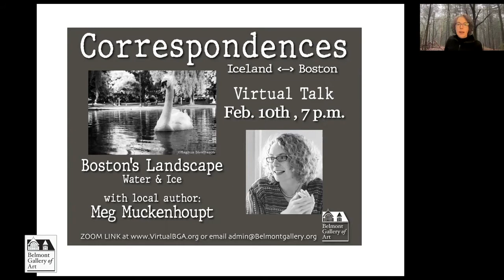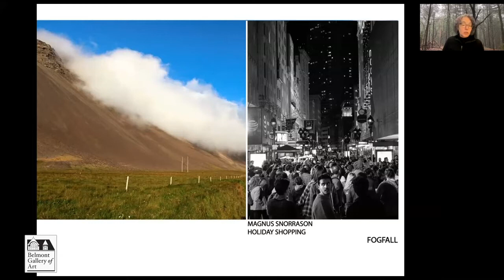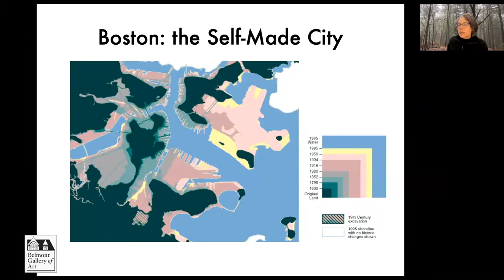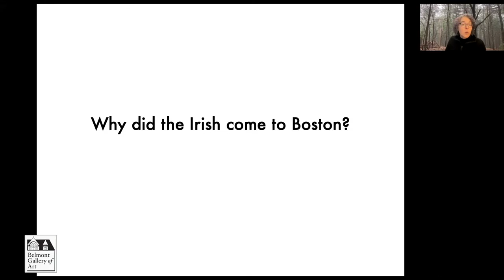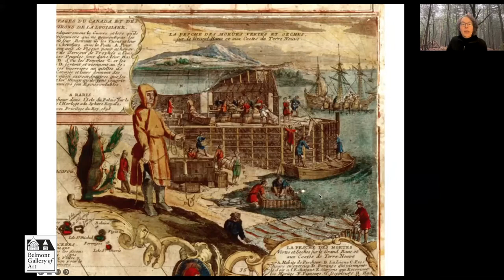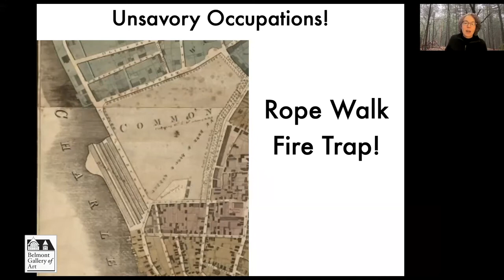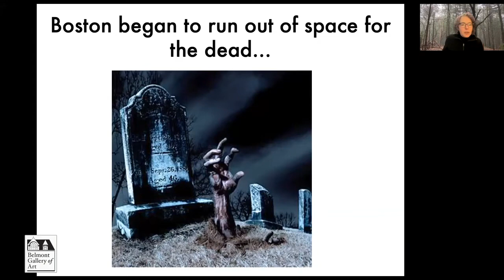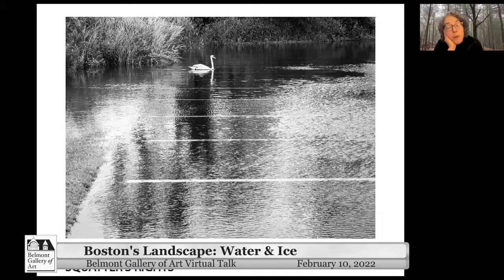Correspondences Virtual Event Meg Muckenhoupt's Boston's Landscape Water & Ice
GLACIERS in BOSTON?! You bet! Freelance Writer and Editor, Meg Muckenhoupt also a veteran member of Belmont Citizens Forum, will give a virtual presentation BOSTON'S LANDSCAPE: Ice & Water in coordination with the photography show at the Belmont Gallery of Art: "CORRESPONDENCES: Iceland - Boston" with the fantastic photography of Magnus Snorrason and Bert Halstead.